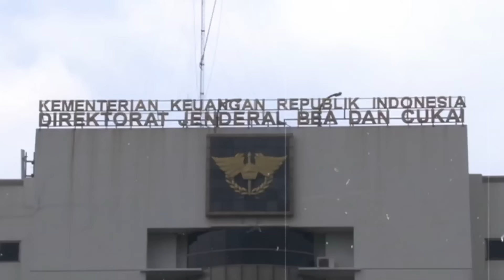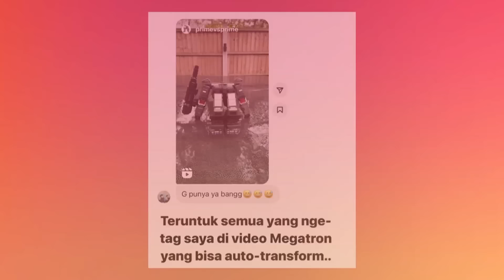Akhirnya! Bea Cukai Bebaskan Bea Masuk Barang Hibah SLB | Diskusi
Belakangan ini, sejumlah kasus soal kinjerja Bea Cukai viral dan menjadi sorotan warganet. Salah satunya seorang pria yang mengunggah video keluhannya saat membeli sebuah sepatu bola dari luar negeri dengan harga Rp10,3 juta tetapi dimintai Rp31,8 juta. Bagaimanakah aturan sebenarnya?